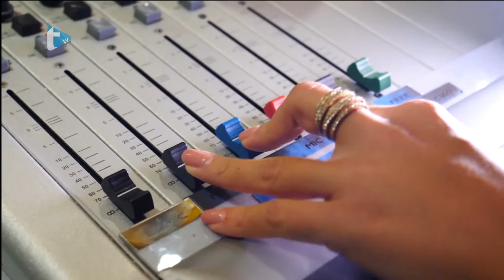Gost dana by Eva Zadro - Mjesec borbe protiv ovisnosti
Mjesec borbe protiv ovisnosti
Trend radio